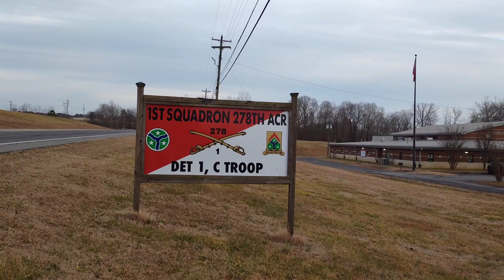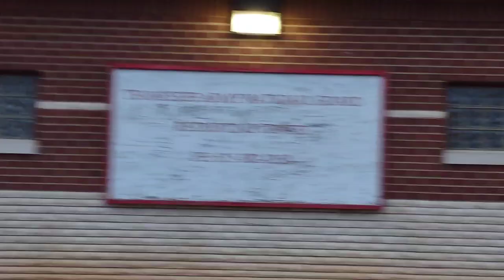Your Not Allowed To Be On Public Property Filming. Army National Guard Fail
Head over this station.  Major Mann 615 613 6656
Officer that came is Nick Jones #715
Springfield Tennessee City Police Department
FOLLOW ME ON TICK TOCK.  @auditorsofamerica
$TheLastDaysOfFreedom

$TheLastDaysOfFreedom
I NEED YOUR HELP AND SUPPORT I MAKE NO MONEY FROM YOUTUBE AS OF YET SO I NEED ALL OF YOU TO HELP OUT, I KNOW MANY OF YOU CAN'T I UNDERSTAND, BUT MANY CAN AND I REALLY APPRECIATE YOU